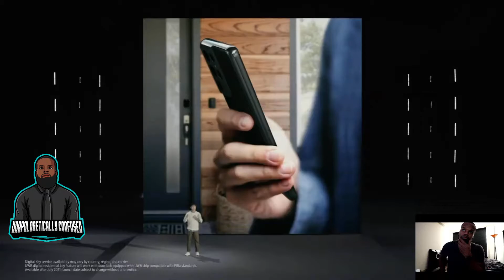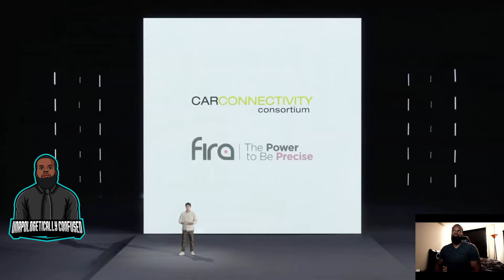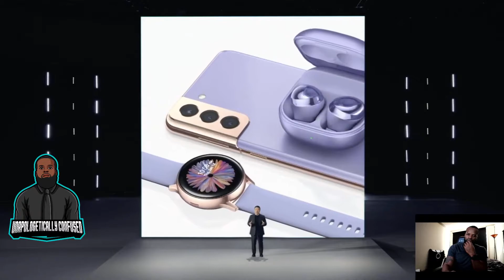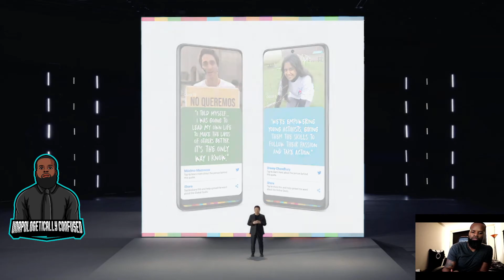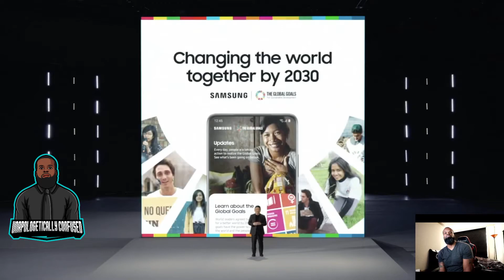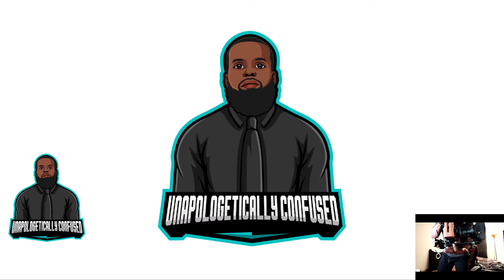Samsung Unpacked 2021 part 2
I apologize for my stream cutting out towards the end of the event.  Here is most of what you missed and my final thoughts on the event and the products provided.